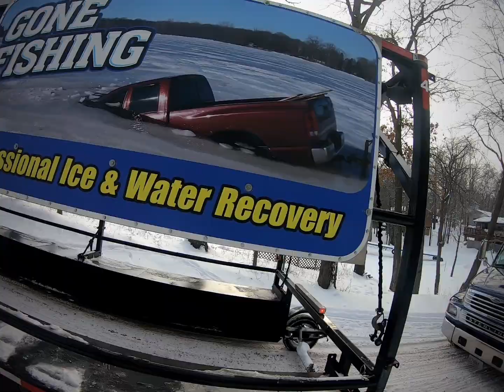Crazy Ice Recovery! Truck falls through the ice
Anderson’s Collision Mechanical Towing out of Grantsburg WI recovers Chevy Truck that has sunken into a Northern WI Lake!
Watch the action as we use our FIRM (floating ice recovery machine) to rescue a Chevy truck that broke through the ice.